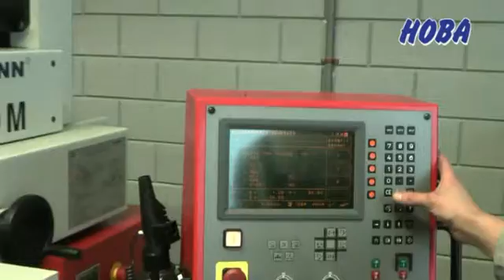HOBA bv COMPANY MOVIE HOBA 2012 y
COMPANY MOVIE HOBA